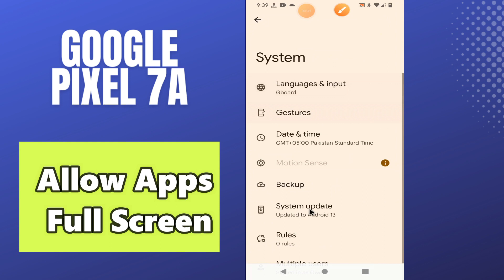GOOGLE PIXEL 7A Allow Apps Full Screen || Apps full screen permission settings